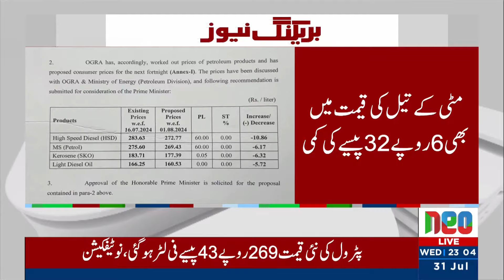Breaking News | Drop In Petrol Prices | Petrol Diesel Prices | 31 July 2024 | Neo News | J191